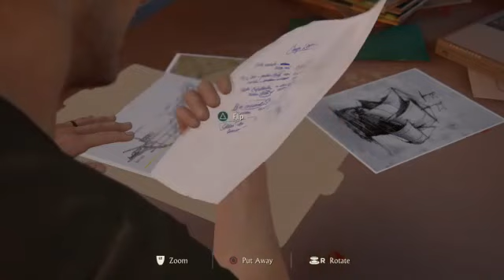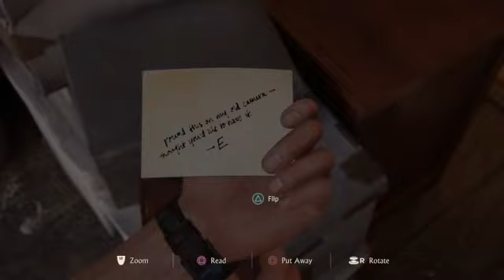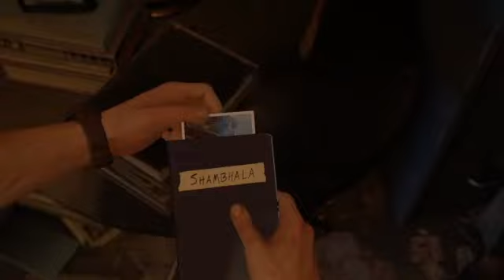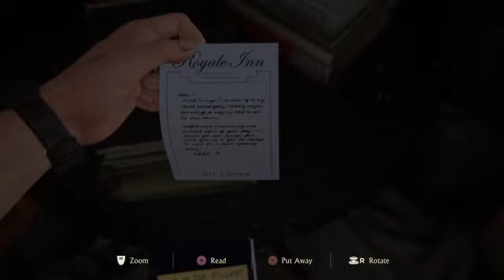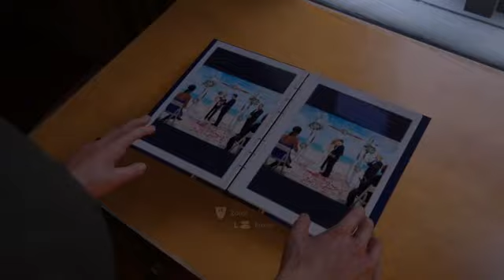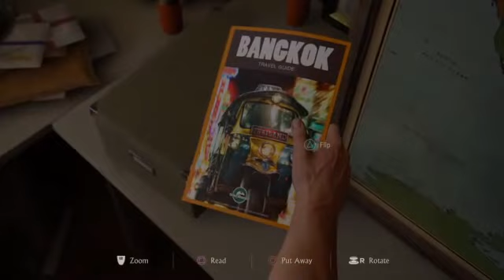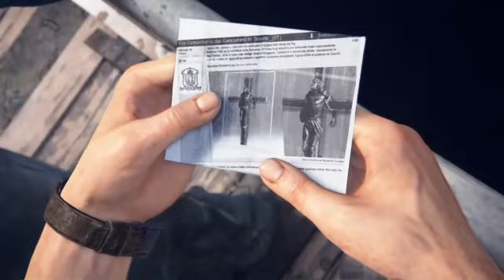Uncharted 4: A Thief's End p3